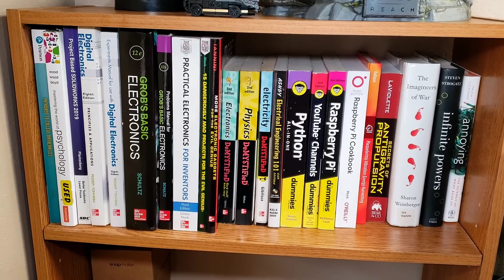In-Home Maker Space Tour home lab build declutter with me 2021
It's well known there is a snapmaker in the labratory. Do you know what else is in this home lab build? Check out this Maker Space Tour!